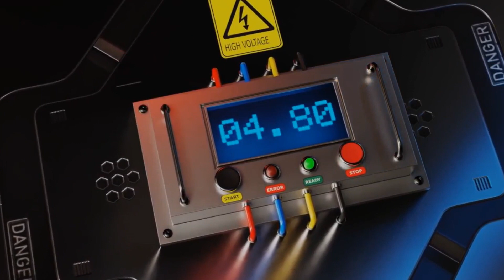Friday Fuel Ep 30 Once Overlooked Now Overbooked w Adam Alex Collin & Donald!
Friday Fuel is your #1 source of energy to get you through the last day of the week!
This week on Friday Fuel we will be engaging in a discussion regarding the operational frameworks that we employ as agents to facilitate the expansion and enhancement of our business. We aim to explore potential areas for improvement or divergence from the strategies currently employed by our peers.
Additionally, we will delve into strategies for optimizing the efficacy of one's individual system at a heightened level of proficiency. You won't want to miss this!